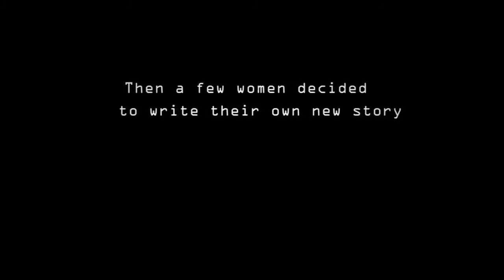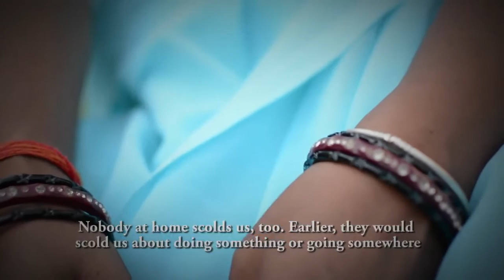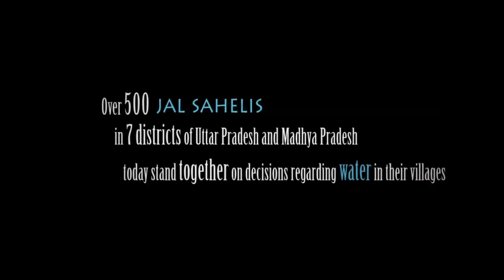The Jal Sahelis of Bundelkhand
Women & water share an inexplicable link. Not only are they responsible for water, they also face the brunt of water dearth. What happens when they women turn friends for water as 'Jal Sahelis'?

Who are these gritty women and what do they have to say? Watch the video to hear their story in their own words.